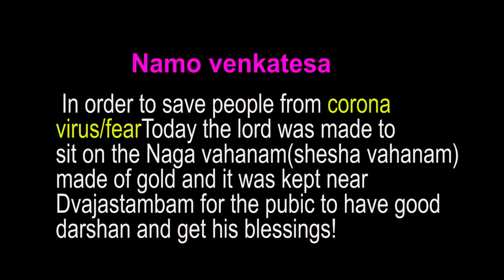r Today the lord was made to sit on the Naga vahanamfor the Pubic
# PERUMAL
கோரொனா வைரஸ் தாக்குதல் மற்றும் பயத்திலிருந்து மக்களை காக்கும் பொருட்டு இன்று திருப்பதி ஸ்ரீ வேகாடேச பெருமாள்  தங்கத்தினால் ஆன நாக வாகனத்தில் (SESHA VAHANAM) தேவஸ்தம்பத்தின் அருகில் பொது மக்களின் தரிசனத்திற்காக வைக்கப்பட்டு மக்கள் அருளாசி பெற்றனர்
நமோ வெங்கடேசா